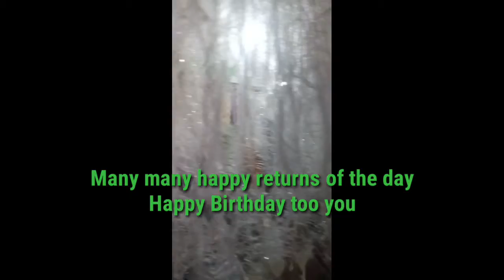Birthday of Amit